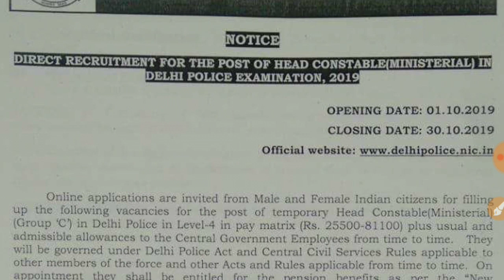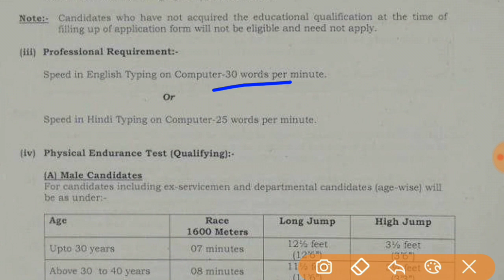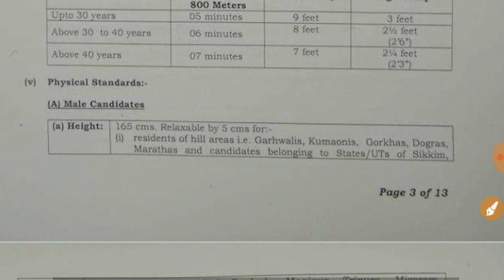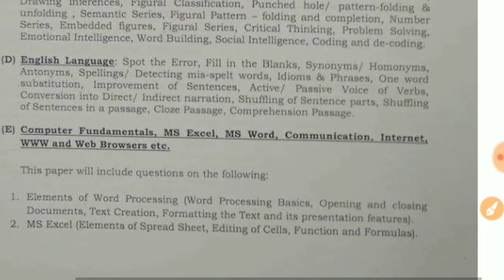Delhi Police Head Constable Ministerial Recruitment 2019 | 554 Posts | Details Step by Step || New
Delhi Police 2019 Notification Out || Delhi Police New Vacancy || Delhi Police HCM Vacancy

Delhi Police || Dp || Delhi Police Bharti 2019|| Delhi Police HCM 2019||

thanks again.